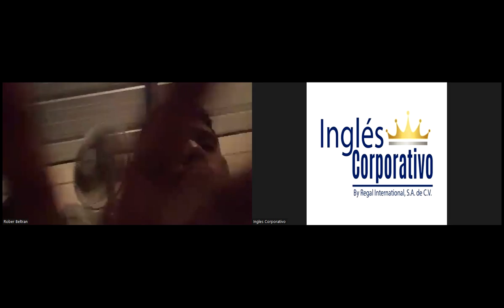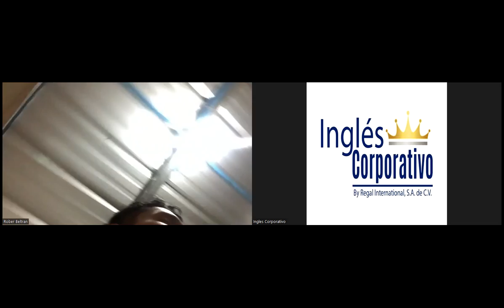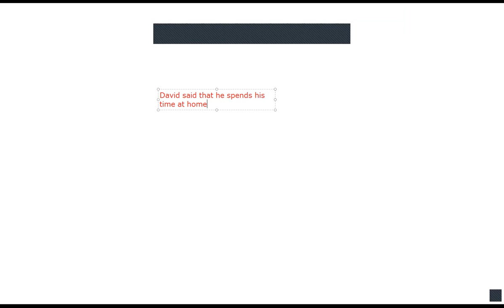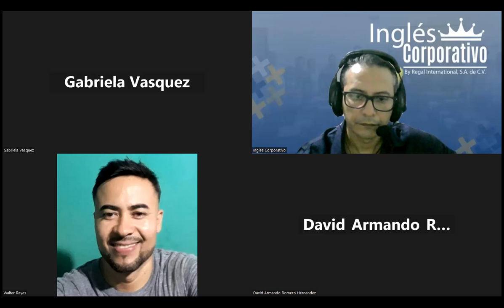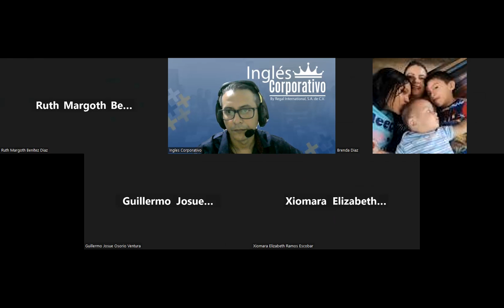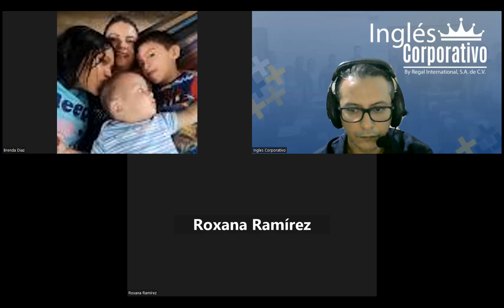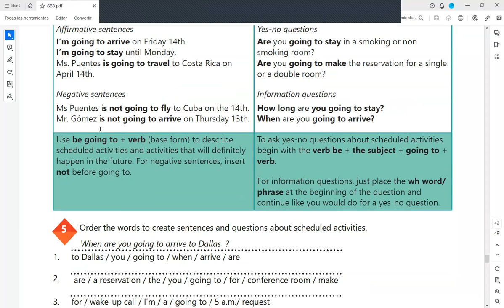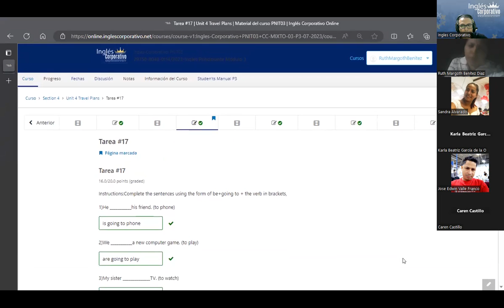Sesion 17-09-08-2023-29750-8048-0114/2023-Arévalo-How to use be going to.